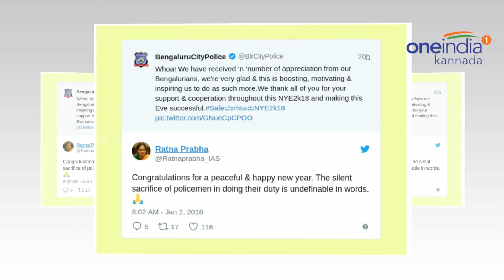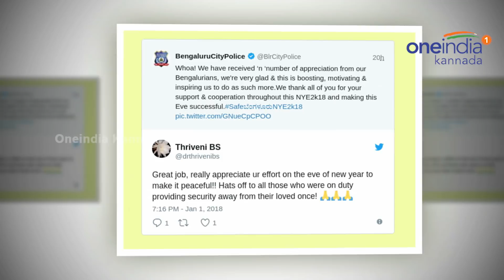ಹೊಸ ವರ್ಷಕ್ಕೆ ಪೊಲೀಸರು ಕೊಟ್ರು ಅಚ್ಚರಿಯ ಉಡುಗೊರೆ | Oneindia Kannada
ಹೊಸ ವರ್ಷ ಎಂದಾಕ್ಷಣ ಪರಸ್ಪರ ವಿಶ್ ಮಾಡಿಕೊಳ್ಳುವುದು, ಹೂಗುಚ್ಚ, ಸಿಹಿ ತಿನಿಸುಗಳು, ಕೇಕ್ ಗಳು ಹಾಗೂ ಅಲಂಕಾರಿಕ ವಸ್ತುಗಳನ್ನು ನೀಡುವುದು ಸಾಮಾನ್ಯ ಆದರೆ ಯಾರೂ ಊಹಿಸಲಾಗದ ಉಡುಗೊರೆಯನ್ನು ಪೊಲೀಸರು ನೀಡಿದ್ದಾರೆ. ಅಚ್ಚರಿ ಎನ್ನಿಸಿದರೂ ಸತ್ಯ, ರಾಜಧಾನಿ ಪೊಲೀಸರು, ನಾಗರಿಕರಿಗೆ ಕಳವು ವಸ್ತುಗಳನ್ನು ಪತ್ತೆ ಮಾಡಿ ಭಾನುವಾರ ರಾತ್ರಿಇ ಮರಳಿಸುವ ಮೂಲಕ ನೀತನ ವರ್ಷದ ಶುಭ ಕೋರಿದ್ದಾರೆ. ಪೊಲೀಸ ಆಯುಕ್ತರ ಸೂಚನೆ ಮೇರೆಗೆ ಕಳವು ಪ್ರಕರಣಗಳಲ್ಲಿ ಪತ್ತೆಯಾಗಿದ್ದ ವಸ್ತುಗಳನ್ನು ಪೊಲೀಸರು, ರಾತ್ರಿ ವಾರಸುದಾರರಿಗೆ ಹಸ್ತಾಂತರಿಸಿ ಹೊಸ ವರ್ಷದ ಶುಭಾಶಯ ಹೇಳಿದ್ದಾರೆ.ಇನ್ನೂ ರಾತ್ರಿ ಮನೆಗೆ ಬಂದ ಪೊಲೀಸರು ಗಿಫ್ಟ್ ನೀಡಿದ್ದು ಜನರ ಮೊಗದಲ್ಲಿ ಅನಿರೀಕ್ಷಿತವಾಗಿ ಗತಿಸಿದ ಸಂತಸ ಗಳಿಗೆಯಾಗಿದೆ. ಮೈಕೋ ಲೇಔಟ್, ಯಲಹಂಕ ಹಾಗೂ ಬೊಮ್ಮನಹಳ್ಳಿ ಸೇರಿದಂತೆ ಕೆಲವು ಠಾಣೆಗಳ ಪೊಲೀಸರು, ಮಧ್ಯರಾತ್ರಿಯಲ್ಲಿ ಜನರಿಗೆ ಅಚ್ಚರಿ ಗಿಫ್ಟ್ ನೀಡಿದ್ದಾರೆ.ಮೈಕೋ ಲೇಔಟ್ ಉಪ ವಿಭಾಗ ಎಸಿಪಿ ಕರಿ ಬಸವನಗೌಡ ಮತ್ತು ಬೊಮ್ಮನಹಳ್ಳಿ ಠಾಣೆ ಇನ್ಸ್ ಪೆಕ್ಟರ್ ರಾಜೇಶ್ ಅವರು ಬೊಮ್ಮನಹಳ್ಳಿಯ ನಂದ ಕಿಶೋರ್ ಮನೆಗೆ ತೆರಳಿ ೩ ಲಕ್ಷ ರೂ ಮೌಲ್ಯದ ೫೦ ಗ್ರಾಂ ಚಿನ್ನದ ಸರವನ್ನು ಮರಳಿಸಿದ್ದಾರೆ.

An unique initiative by Bengaluru police has been applauded by the general public as they has returned properties which recovered on the eve of new year day. Many citizens appreciated in their tweeter account regarding surprises given by the Bengaluru cops.